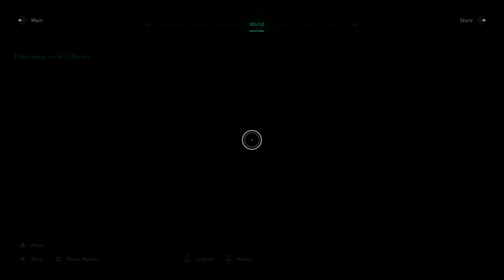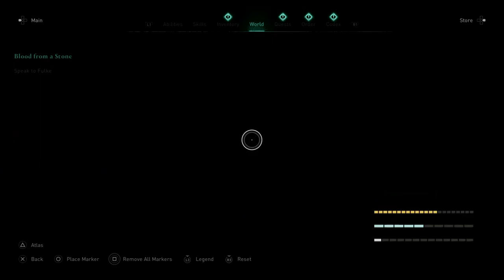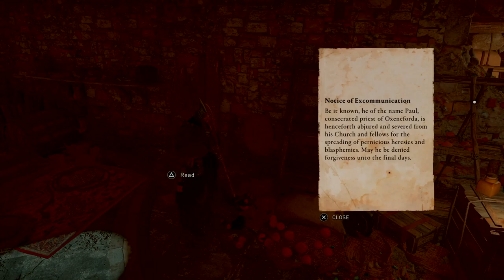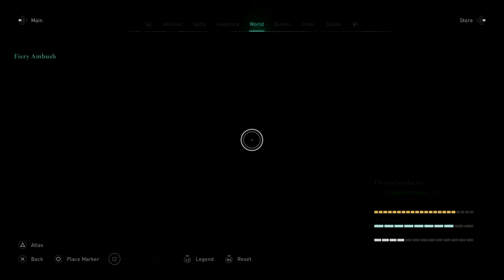Assassin's Creed Valhalla - Playthrough Part 08: Being distracted before back to the Main Story.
Assassin's Creed Valhalla - Playthrough Part 08: Getting some distraction in before heading back to the Main Story. I wonder if this will be the time when Order of Ancients storyline will properly be picked up to speed.